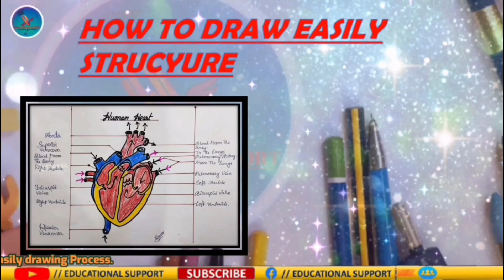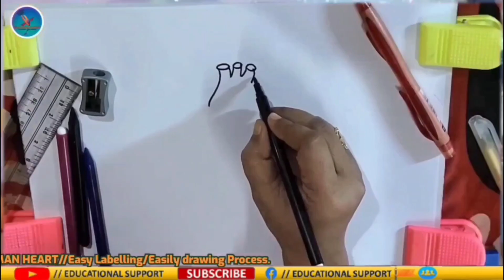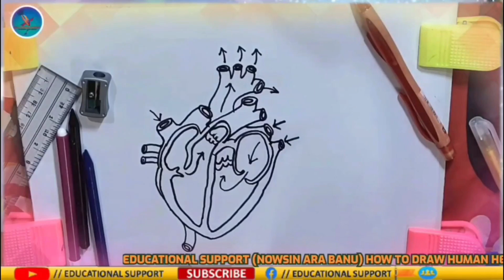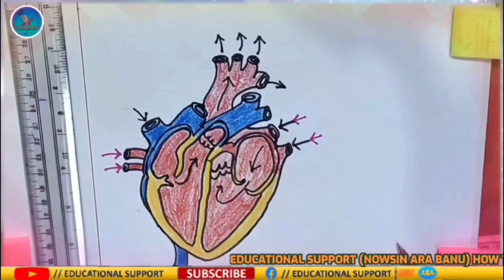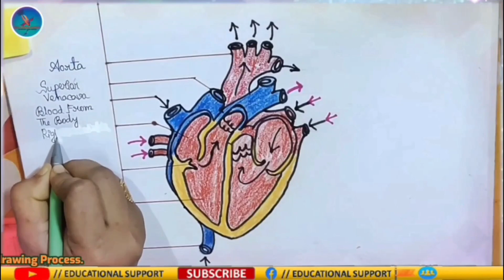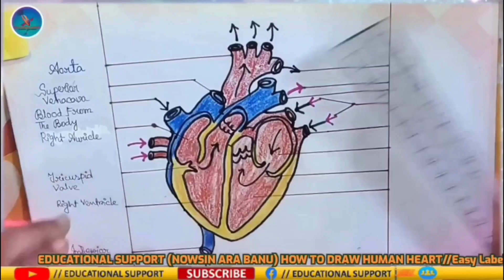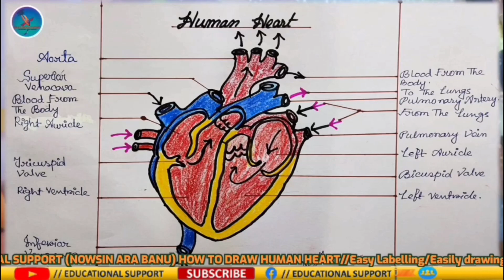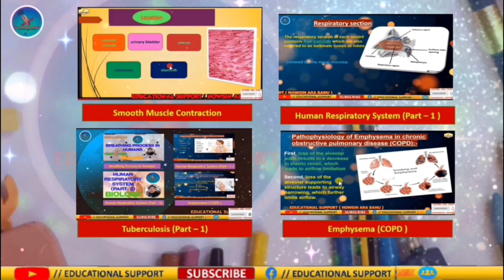HOW TO DRAW EASILY STRUCTURE OF HUMAN HEART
Hellow friends, I am Nowsin Are Banu and you are watching my youtube channel EDUCATIONAL SUPPORT where I was showing HOW TO DRAW EASILY HUMAN HEART step by step for beginners.

In this video,   I was showing  HOW TO DRAW HUMAN HEART EASILY  step by step...

I hope you will enjoy a lot. Basically it’s a very easy method for board exam tricks to draw easily to achieve full marks in short period of time.

I think it will really help you a lot because it is a very easy drawing...

It is a very important drawing topic for medical entrance exam (NEET/AIIMS).

It is also a very easy drawing for BOILOGY lovers .

This video will help each and everyone and revise this drawing any time to increases your confident level.

My channel is all about helping the students with authentic information and easy to understand video lectures to help you prepare for your better future.

Hope it is helpful.More videos coming soon .